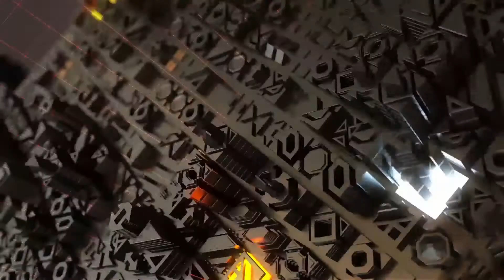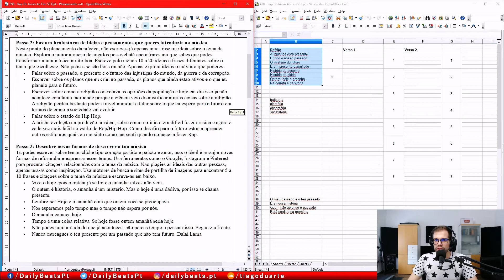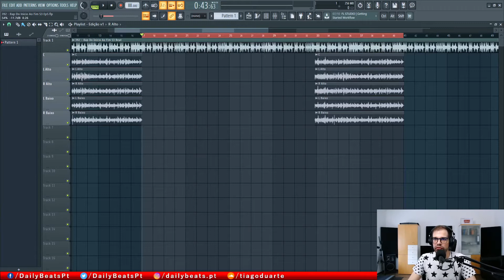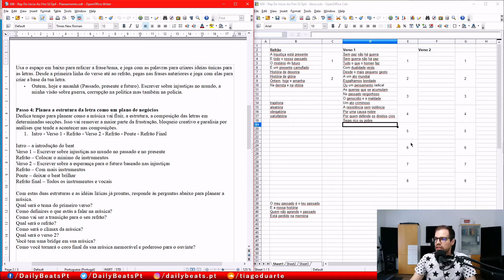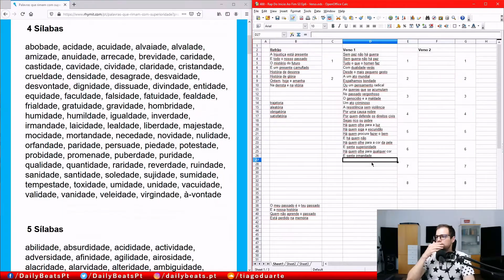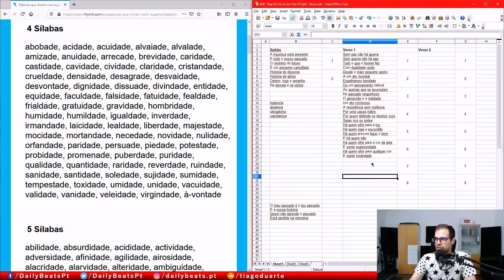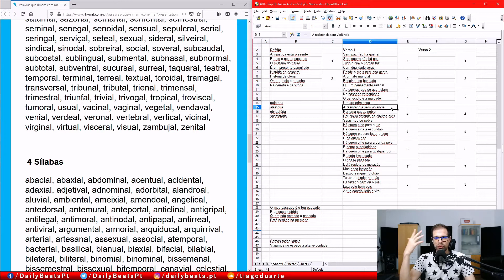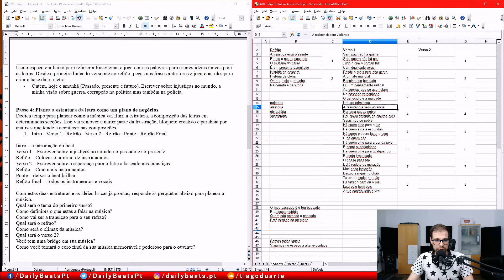Rap Do Inicio Ao Fim S3 Ep6 - Escrever o Verso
Olá, neste video continuo a serie de Rap Do Início Ao Fim S3. Hoje escrevo o primeiro verso e no proximo video vou escrever o segundo verso para seguir para a gravação dos versos. A música está a ganhar forma e estou a gostar do resultado.
Like ✔ Comenta ✔ Partilha ✔

Vê o vídeo completo na sessão Premium e Exclusive

👊 Subscreve ao canal e activa as notificações (🔔)!